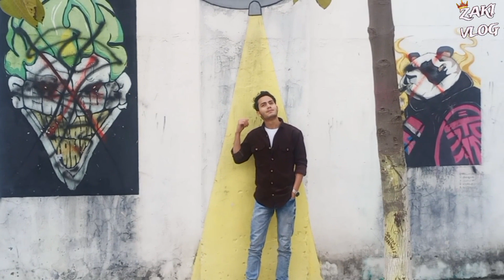A special VLOG 2024 M Meri Pehli Video.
2024 M Meri Pehli Video
Hey guy's how are you.
Hope you all guy's are doing well.
I'm zaki from Aligarh.
Im a student.
 I will upload vlogs on traveling, tours and other Beautiful places also regular Vlogs
My first vlog||My First vlog viral.|| zaki vlog
Thank you so much for visiting my channel 🙂🙂.
And please make this support always with me 🤝.

zaki vlogs.
Please Dont forget to subscribe🙂A special vlogA special vlog 2024 M Meri Pehli videoBulletVLOG videoZaki khanZaki khan new vlogZaki saudagar physics class 12Zaki vlogsZakikhanbullet songmini vlogmy first vlogmy first vlog todaymy first vlog viralrubina zaki khanshortszaki khan vlogmy first vlog viral kaise karemy first vlog viral trickBullet Vlog video